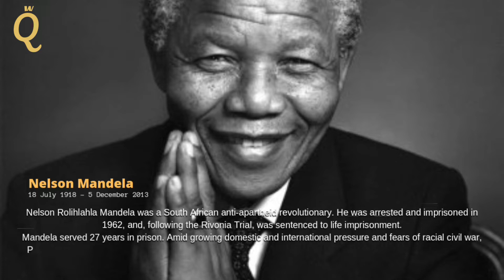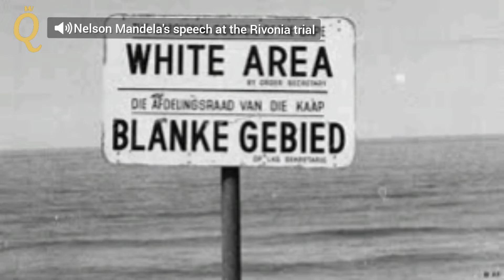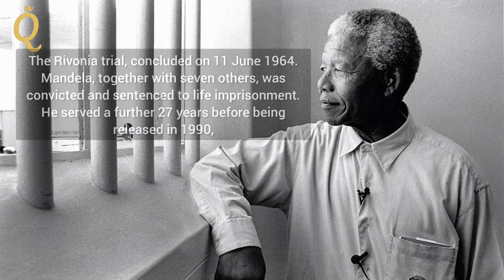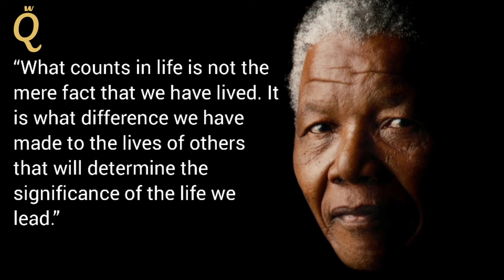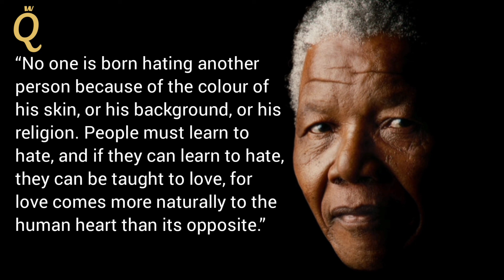Nelson Mandela : Lead From The Back !! Top Nelson Mandela quotes and short biography and speech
Nelson Rolihlahla Mandela was a South African anti-apartheid revolutionary, political leader and philanthropist who served as the first president of South Africa from 1994 to 1999. He was the country's first black head of state and the first elected in a fully representative democratic election.

 ⌚⌚ Time stamp
00:06 Nelson Mandela short biography
01:15 Nelson Mandela speech at the Rivonia Trial.
02:30 Top Nelson Mandela